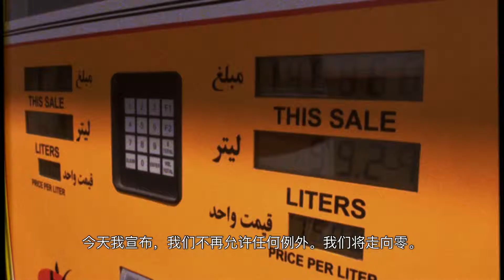美国将针对伊朗石油采取大幅减量零豁免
蓬佩奥国务卿宣布决定，将不给予目前从伊朗进口石油的各方任何大幅减量例外豁免。